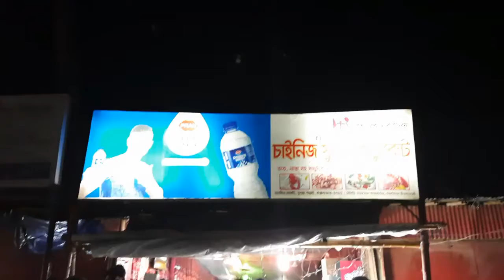Cox's Bazar Sea Food নোংরা পরিবেশ আর পুড়া তেলে রান্না হচ্ছে দেখার কেউ নাই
সুগন্ধা বিচে একবার সি ফুড খেলে আর খেতে ইচ্ছা করবেনা